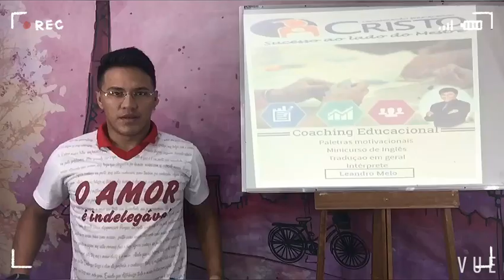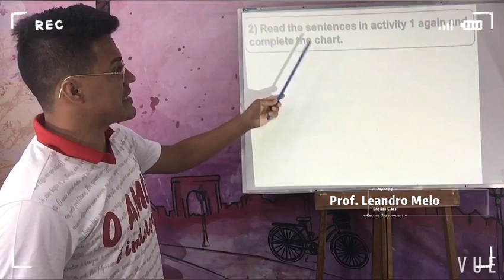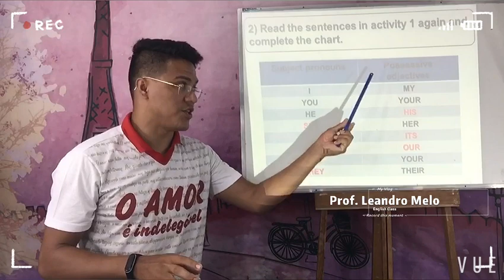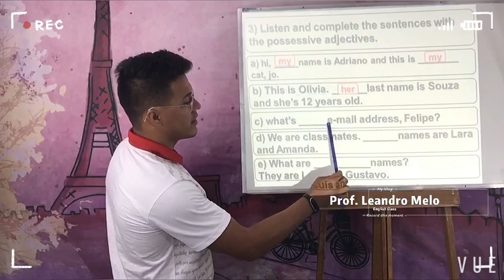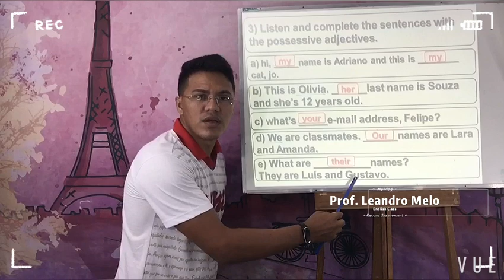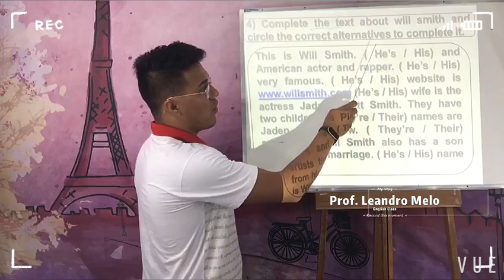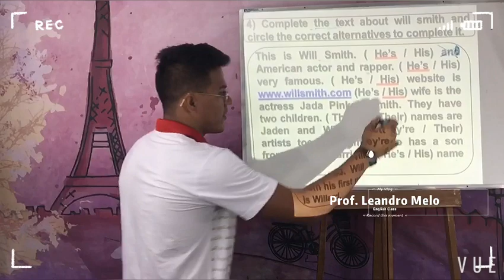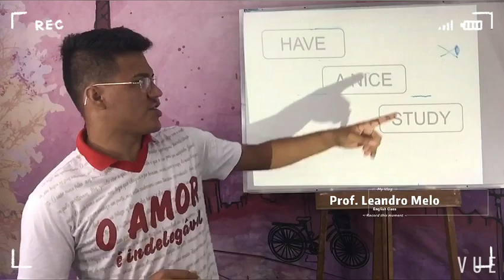Possessive adjective. Aula 2, 6 ano. ( 28.04.20)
Correções de atividades do livro.